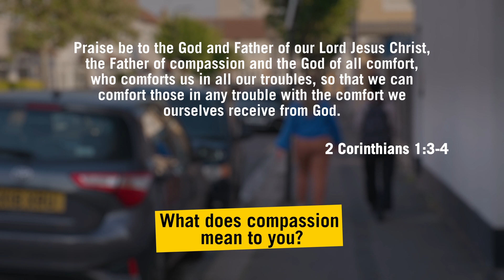What is Compassion?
The theme for RefugeeWeek this year is “Compassion”. For London City Mission and the churches we partner, compassion isn’t just a feeling. It’s a call to action. We love because God first loved us. And that love needs to be shown through our actions.

What is compassion and what does it mean to you?